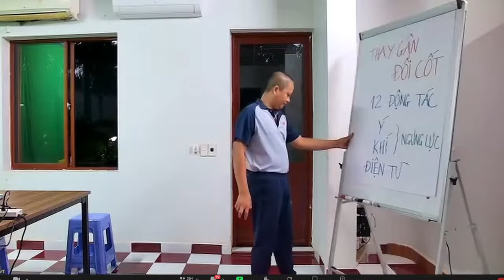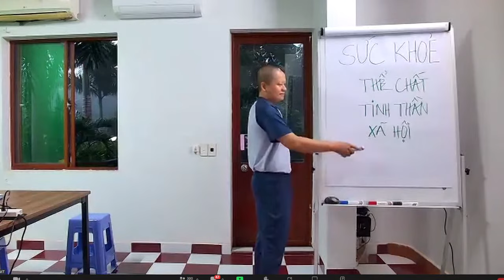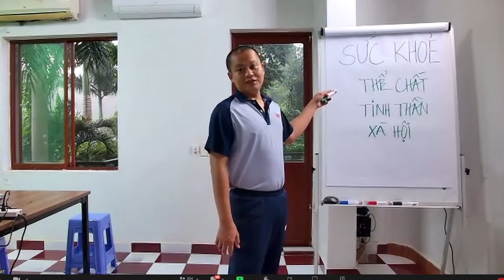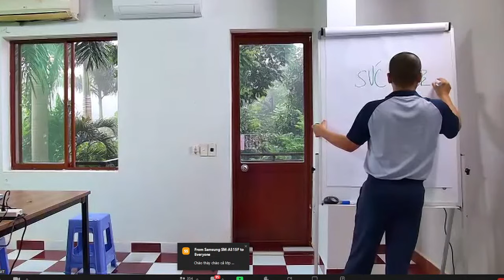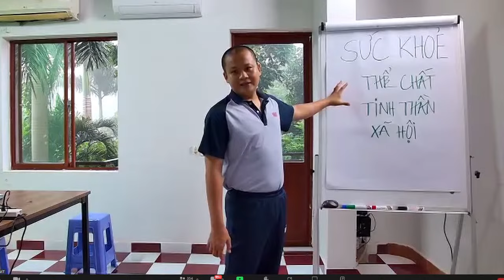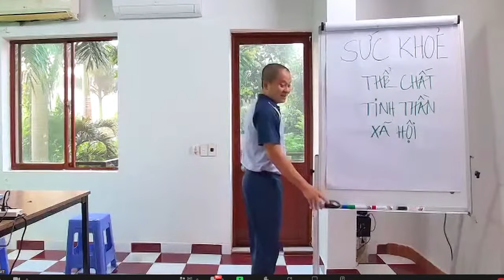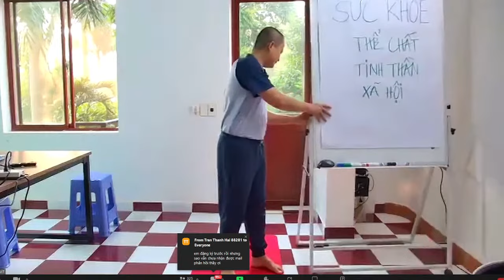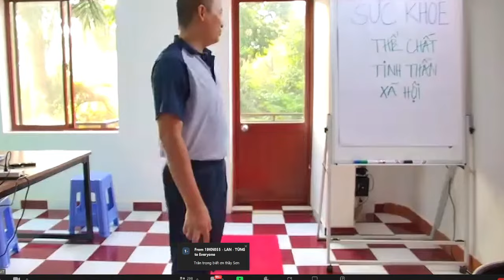Hành trình 21 Ngày Thay Gân Đổi Cốt - Ngày thứ 12 - Buổi sáng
❤️ Khóa chia sẻ "Con Đường Tạo Lập Giá Trị"
03 buổi tối bắt đầu từ 19h-22h ngày 06,07,08/10/2023 (Thứ 6 - thứ 7- CN)
❤️ Khóa chia sẻ kỳ vọng giúp anh/chị:
1. Hình dung rõ bức tranh tạo lập giá trị trên mạng xã hội
2. Có những quan niệm, tâm thái đúng khi tạo lập giá trị
3. Thấu suốt các quy luật, nguyên lý, nắm chắc các chìa khóa liên quan
4. Chuyển giao quy trình 14 bước tối ưu video khi đăng lên Ytube